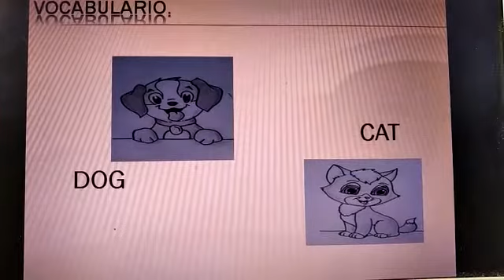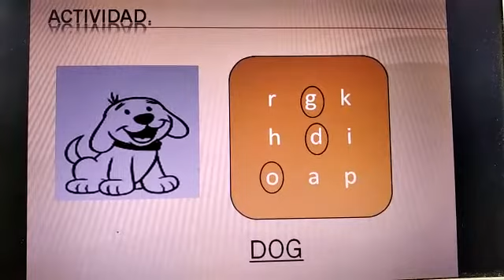Inglés desde tercer nivel .Joyce